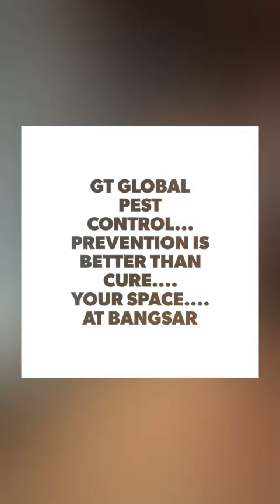16 May 2021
GT GLOBAL PEST CONTROL...
PREVENTION IS BETTER THAN CURE.
PROFESSIONALLY SANITIZE & DISSINFECT YOUR SPACE.

SERVICES AVAILABLE FOR:
OFFICES
RESTAURANTS
CONDOMANIUM
KINDERGARDENS
CHILD CARE CENTERS
RESIDENTIAL HOMES